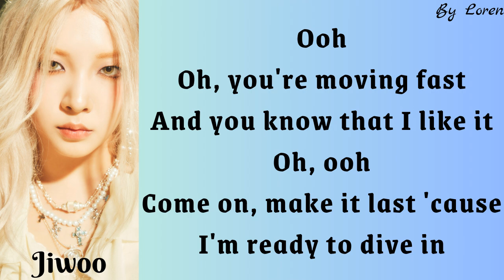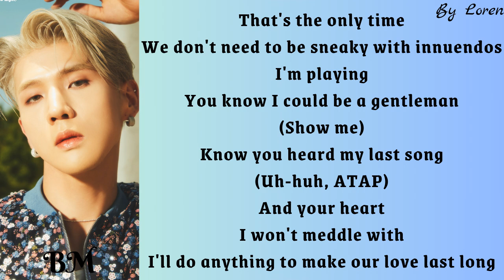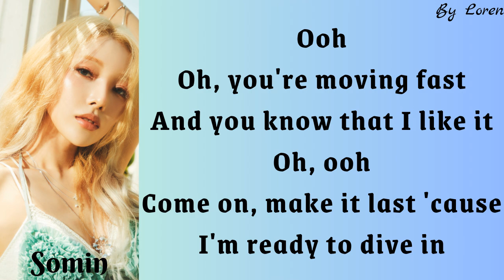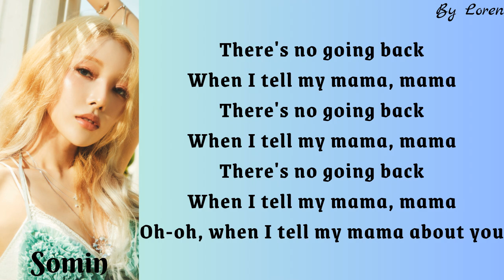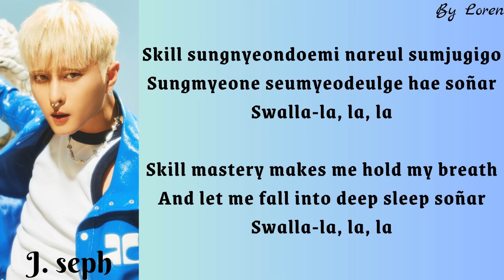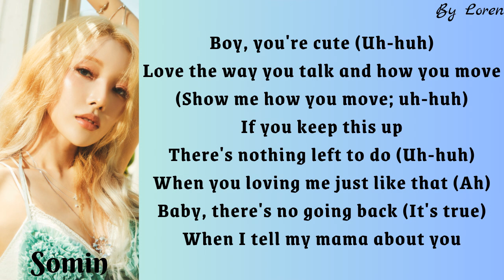KARD - Tell My Momma (Lyrics Rom/Eng)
By Loren

Artist: KARD
Song: Tell My Momma
Album: 7th Mini Album 'Where To Now? (Part.1 : Yellow Light)
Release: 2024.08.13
Members: J.Seph, BM, Somin, Jiwoo